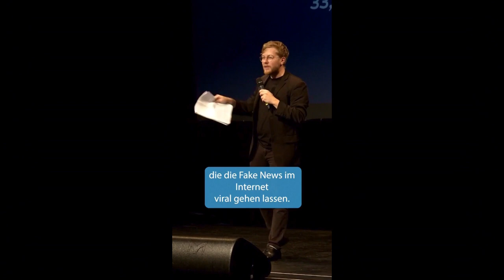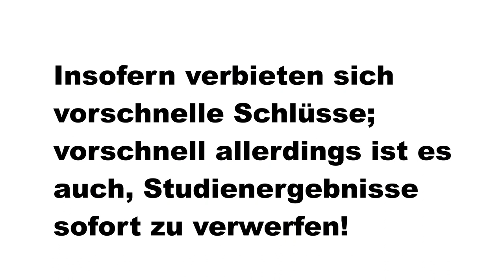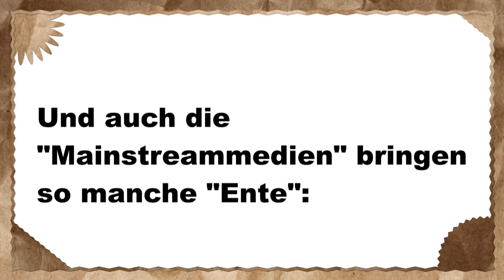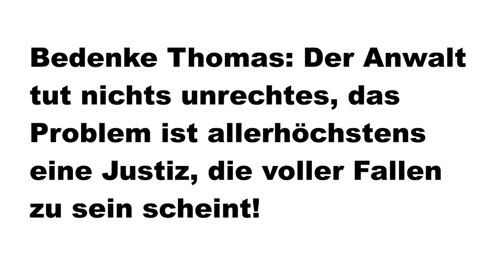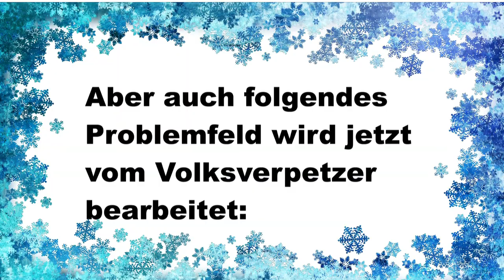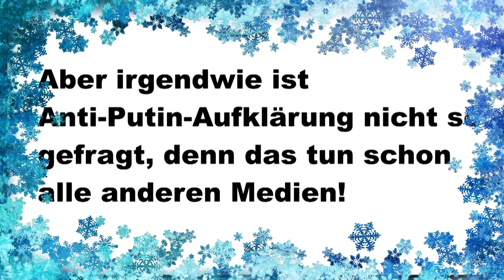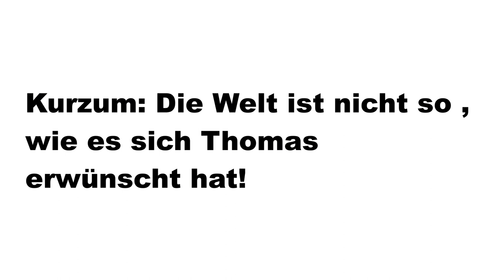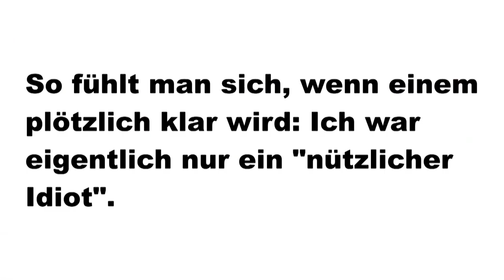Der Volksverpetzer: Aufstieg, Fall und burn out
Ein provokanter Name, den sich Thomas und seine Mitstreiter/innen für  ihren Faktenchecker-Blog ausgedacht haben. Und erfolgreich: 2020 sogar "Blog des Jahres"!  Die Falschmeldungen über Corona wurden richtig gestellt, die absurden "Querdenker" benannt und gebannt. Und dann plötzlich ist Corona vorbei und eigentlich der Blog überflüssig; ja gut, es gibt weiter Verschwörungstheoretiker und ähnliche Verwirrte, es gibt Elon Musk und die Putin-Propaganda, aber die große gesellschaftliche Änderung, die sich Thomas und seine Mitstreiter durch Corona erhofft haben , blieb aus. Selbst , so seine  Meinung, die öffentlich-rechtlichen Sendeanstalten laufen ins Lager der Corona-Kritiker über , der Springerkonzern ("Bild", "Welt" etc.) sowieso - das ist natürlich gewaltig übertrieben, aber nicht vollkommen falsch gesehen! Und deswegen: Thomas gibt es selbst zu, er hat die Schnauze voll, er ist fertig und müde.
Unser Appell: Thomas komm zur Ruhe, und dann kannst Du eigentlich auch mal Deine eigenen Thesen der vergangenen Jahre , die Du stets zur "Wahrheit" erklärt hast, kritisch hinterfragen.